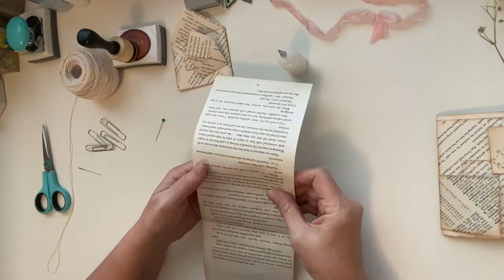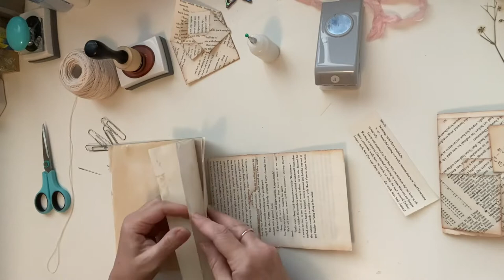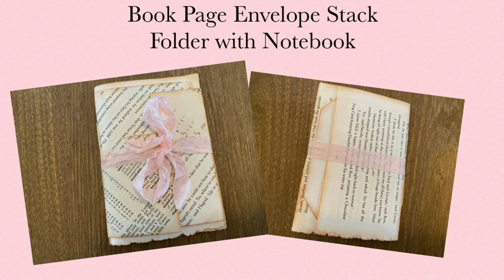Tutorial - Book Page Envelope Stack Folder with Tea Dyed Notebook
This is a tutorial of the cute Book Page Envelope Stack Folder with a tea dyed notebook. I love using old book pages and creating projects like this one. I love making little envelopes out of book page, so combining the two and stacking them on the front of the book page folder creates a lovely addition to a junk journal. These are wonderful as a gift for family and friends too.  I have linked the flip through video below and the tutorial which I talk about in this video explaining how when you add colour to those little envelopes they just pop and look amazing.